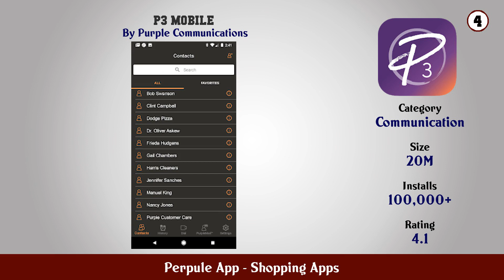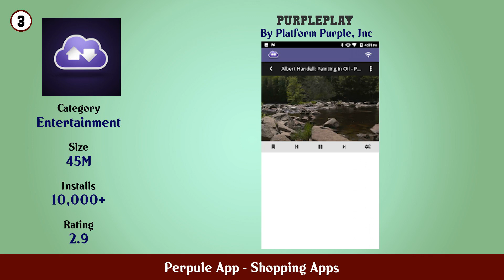Top 10 Perpule App Android Apps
In this video we have listed Top Perpule App Android Apps. This video is for information and reference purpose only.